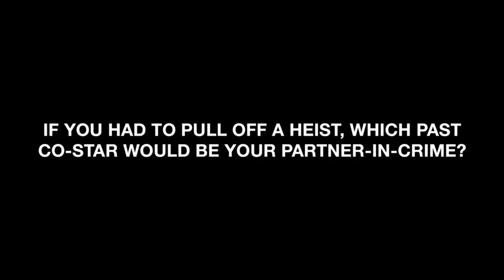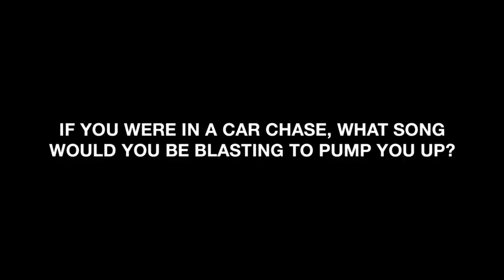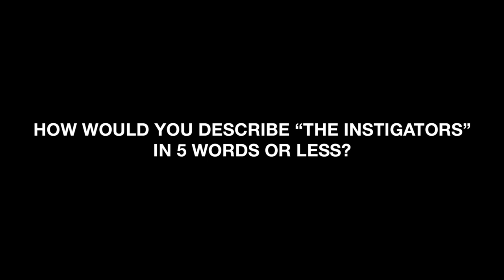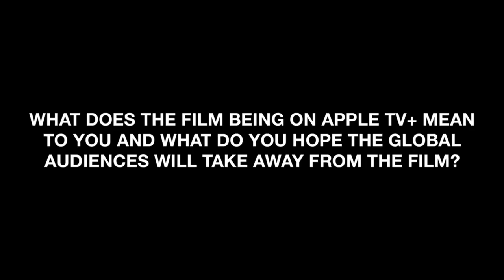The Instigators - Interviews | Matt Damon, Hong Chau, Casey Affleck and Doug Liman are interviewed.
Cast members Matt Damon, Hong Chau, Casey Affleck and director Doug Liman are interviewed about their new movie "The Instigators".

Starring Matt Damon, Casey Affleck, Hong Chau, Michael Stuhlbarg, Paul Walter Hauser, Ving Rhames, Alfred Molina, Toby Jones, with Jack Harlow and Ron Perlman. Premiering August 9 on Apple TV+.

(Apple TV+)

Release: 08/09/2024

Rory (Matt Damon) and Cobby (Casey Affleck) are reluctant partners: a desperate father and an ex-con thrown together to pull off a robbery of the ill-gained earnings of a corrupt politician. But when the heist goes wrong, the two find themselves engulfed in a whirlwind of chaos, pursued not only by police, but also backwards bureaucrats and vengeful crime bosses. Completely out of their depth, they convince Rory’s therapist (Hong Chau) to join their riotous getaway through the city, where they must put aside their differences and work together to evade capture—or worse. Directed by Doug Liman and written by Chuck MacLean and Casey Affleck, “The Instigators” also stars Michael Stuhlbarg, Paul Walter Hauser, Ving Rhames, Alfred Molina, and Toby Jones, with Jack Harlow and Ron Perlman.

Starring

Matt Damon, Casey Affleck, Hong Chau, Michael Stuhlbarg, Paul Walter Hauser, Ving Rhames, Alfred Molina, Toby Jones, with Jack Harlow and Ron Perlman

Directed By

Doug Liman

Produced By

Ben Affleck, Matt Damon, Jeff Robinov, John Graham, Kevin J. Walsh, Alison Winter

Celia Costas, Dani Bernfeld, Kevin Halloran, Michael Joe, Cynthia Dahlgren, Luciana Damon